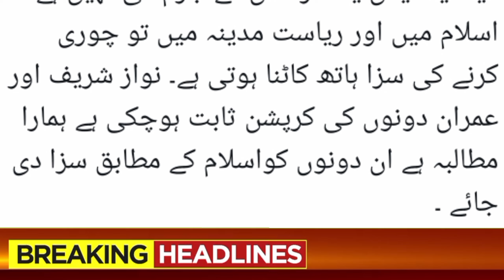عمران خان نااہلی کا فیصلہ لبیک نے بھی مستردکردیا| Tehreek labaik Pakistan Hafiz Saad Hussain Rizvi